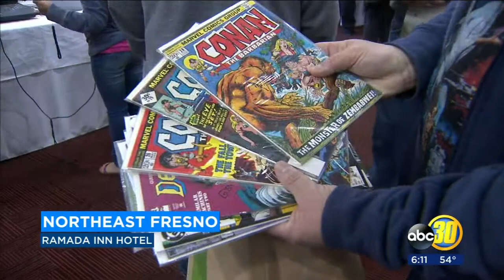Ohana Comic-con visits Central Valley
The family-friendly event began Sunday morning at 11 at the Ramada Inn Hotel in Northeast Fresno.